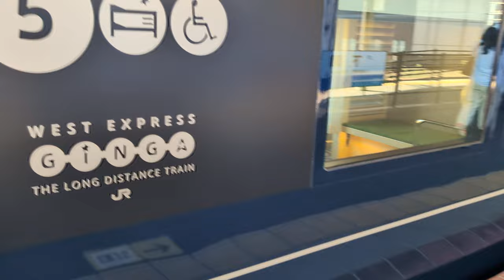ウエストエクスプレス銀河号 下関駅で 見てみよう(外観)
撮影会社　JR西日本
撮影路線　山陽本線
路線通称
撮影区間
撮影駅　　下関駅
撮影型式　117系7000番台
〇号車　　3号車
座席番号　2A
何両編成　6両
列車番号
撮影編成
天候　　　晴れ
特記

Hello